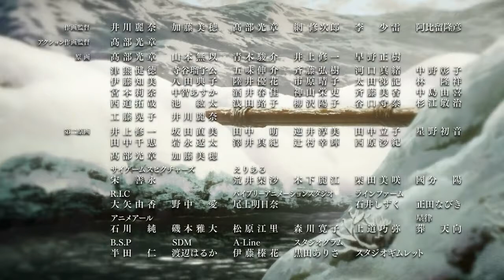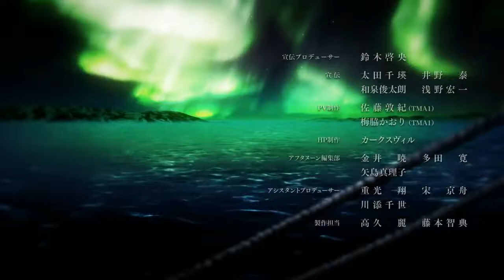Vinland Saga 2019 ending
Animation Studio: Wit Studio
Director: Shuhei Yabuta
Series Composition: Hiroshi Seko
Script/Screenplay: Kenta Ihara & Hiroshi Seko
Character Design: Takahiko Abiru
Art Director: Yūsuke Takeda
Sound Director: Shouji Hata
Color Design: Satoshi Hashimoto
Editor: Kashiko Kimura
3DCGI Director: Mayu Takehana
Director of Photography: Hiroki Kawashita
Background Art: Bamboo
Special Effects: Mad Box
3D CGI: Chiptune
Sound Production: Sound Team Don Juan
Production: Vinland Saga Production Committee